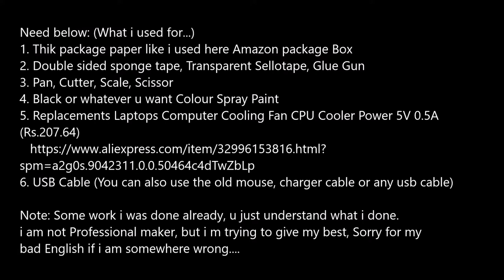How to: Make Simple DIY Laptop USB Cooler with Cooling Vacuum Fan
Need below: (What i used for...)
1. Thik package paper like i used here Amazon package Box
2. Double sided sponge tape, Transparent Sellotape, Glue Gun
3. Pan, Cutter, Scale, Scissor
4. Black or whatever u want Colour Spray Paint
5. Replacements Laptops Computer Cooling Fan CPU Cooler Power 5V 0.5A (Rs.207.64)
6. USB Cable (You can also use the old mouse, charger cable or any usb cable)

Note: Some work i was done already, u just understand what i done.
i am not Professional maker, but i m trying to give my best, Sorry for my
bad English if i am somewhere wrong.